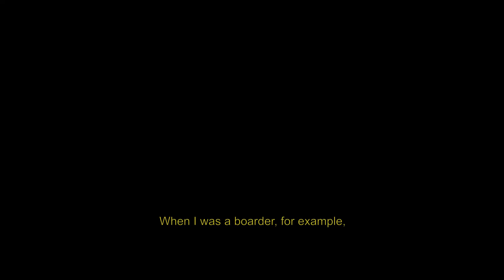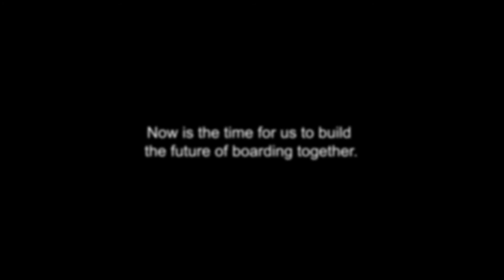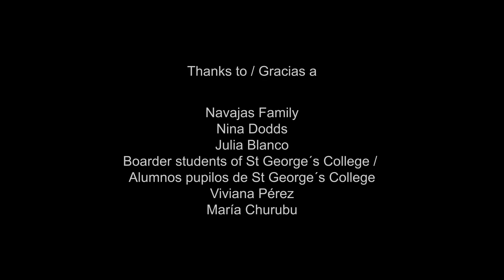St George's College - Celebrating Boarding PART II